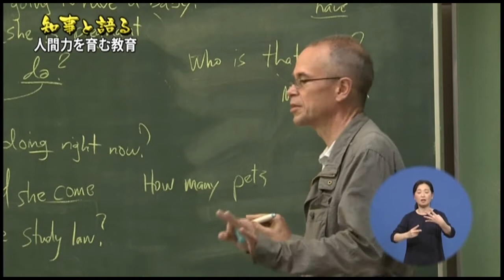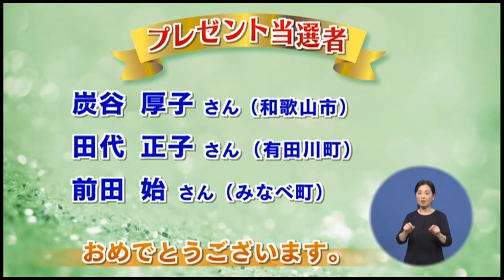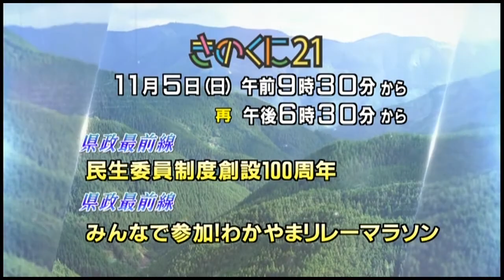きのくに21 2017年10月29日 知事と語る 人間力を育む教育